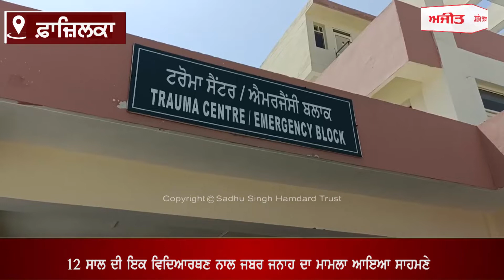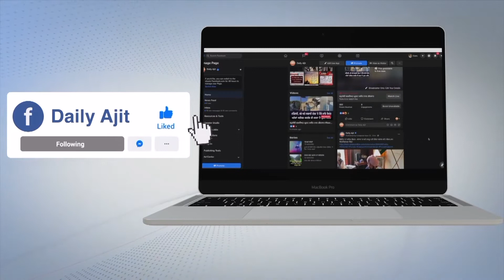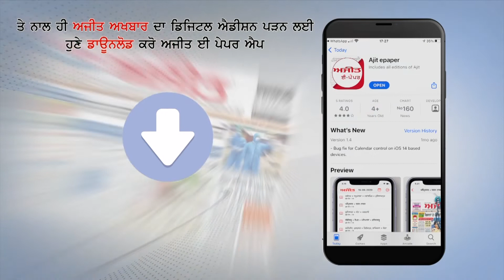ਇਕ ਵਿਦਿਆਰਥਣ ਨਾਲ ਜਬਰ ਜਨਾਹ ਦਾ ਮਾਮਲਾ ਆਇਆ ਸਾਹਮਣੇ